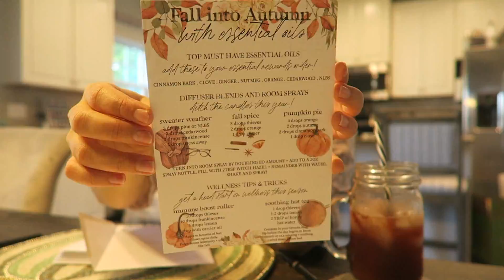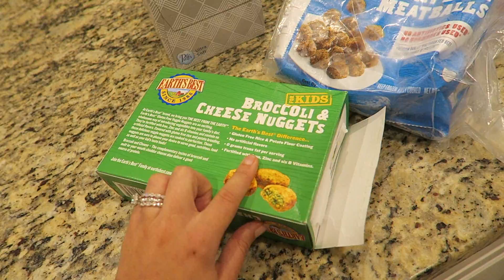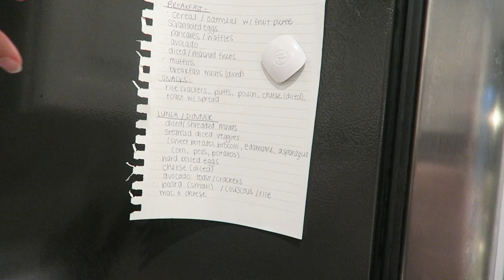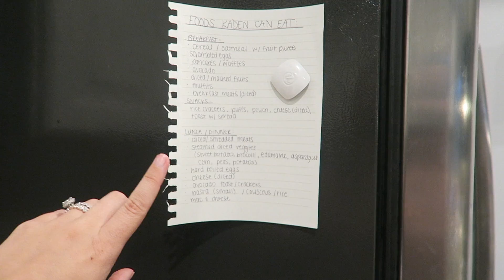A Real Day In My Life as a SAHM.